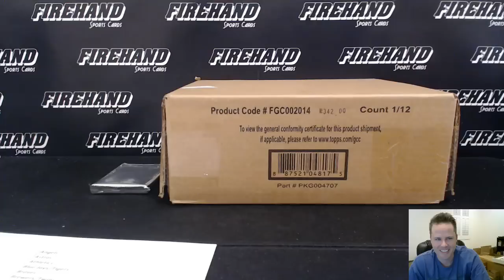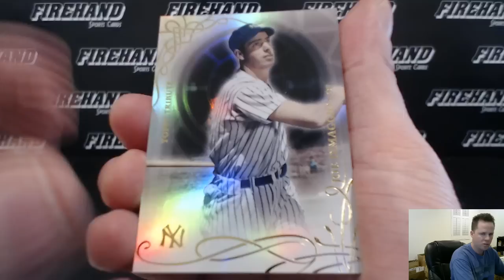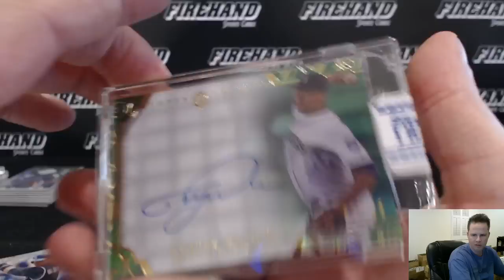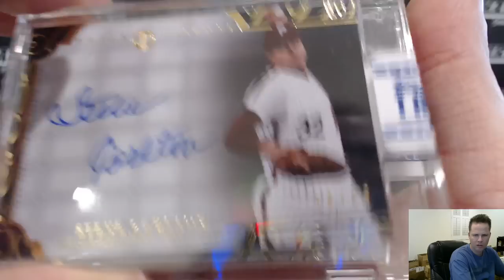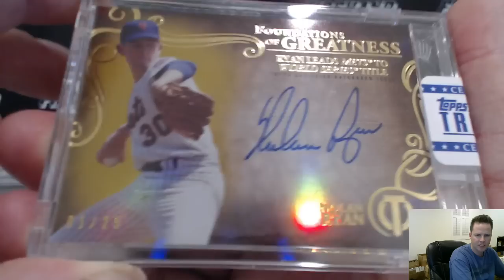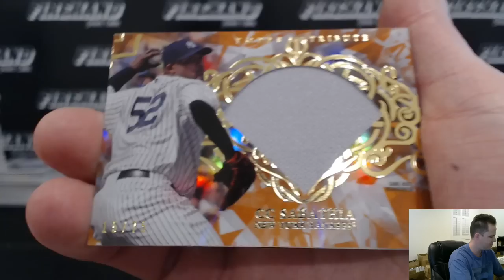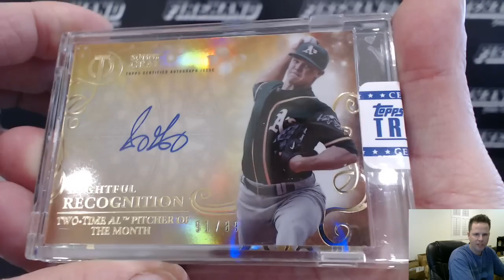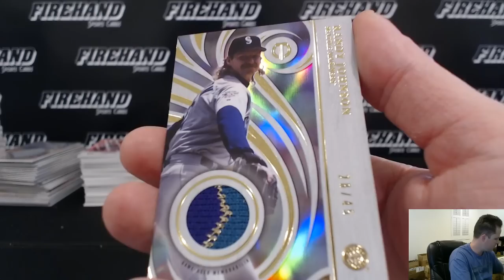2015 Topps Tribute Special Edition 12 Pack Case #2 ~ 12/20/15